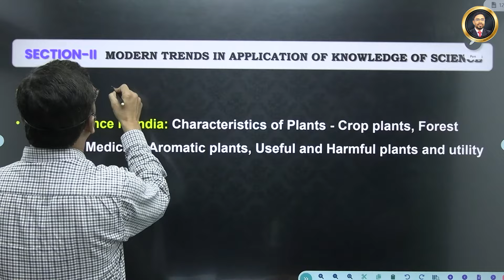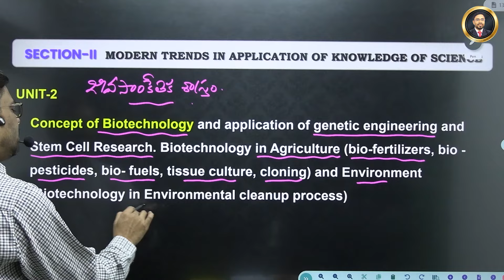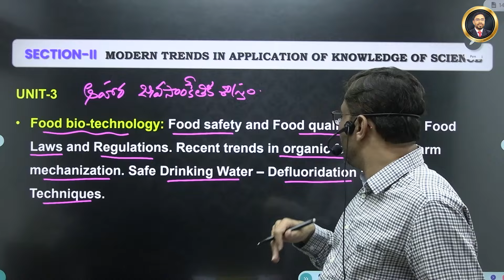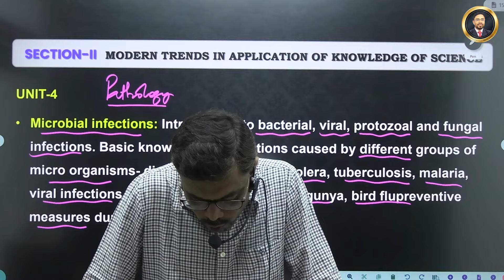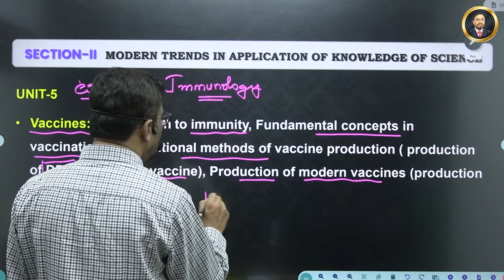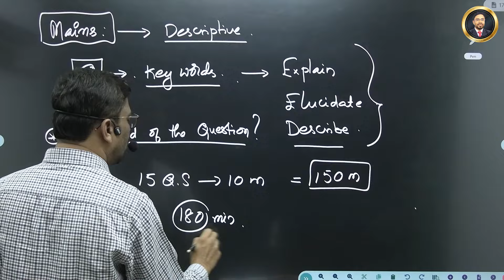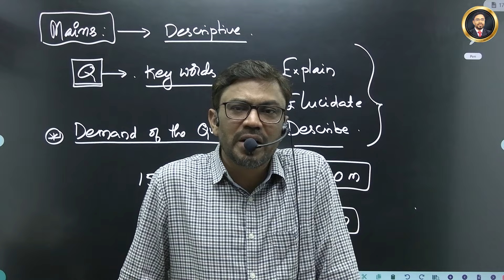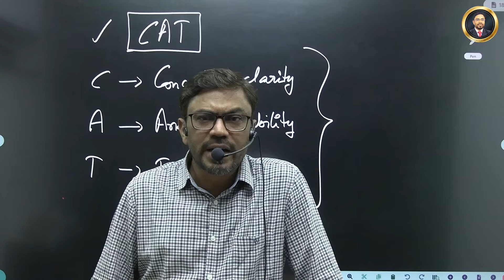TSPSC GROUP-I MAINS SCIENCE & TECHNOLOGY SYLLABUS ANALYSIS PART2 || HIDAYATHULLA SIR CLASSES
Daily Current Affairs in English | 09 AUGUST 2023 | Eswar Sir | Wisdom IAS | UPSC | APPSC|TSPSC| SSC